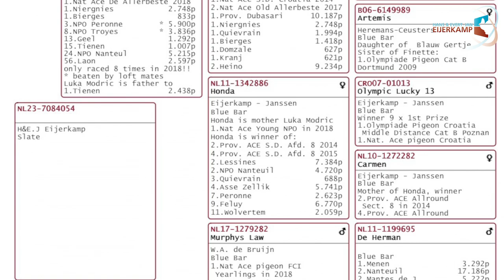Season start 2023 with Hans Eijerkamp